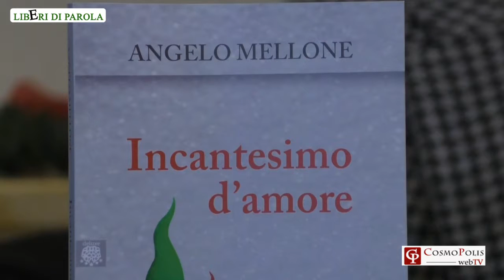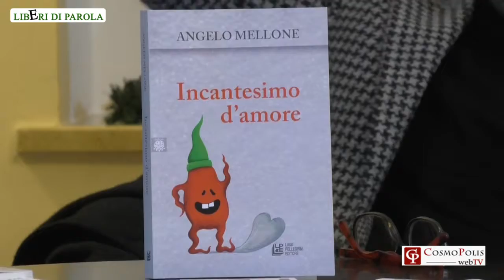LIBERI DI PAROLA - Rassegna letteraria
Rassegna letteraria organizzata da Cosmopolismedia “Liberi di Parola”: cinque incontri con l’autore, che si terranno nella saletta della Caffetteria Patrizia, in Piazza Rossano a Grottaglie.
A moderare ci sara’ Annarita Palmisani, redattrice di Cosmopolis. In questo primo appuntamento del 15 dicembre, Angelo Mellone presenta “Incantesimo d’amore”; presenti anche il presidente dell’associazione culturale Koiné, Roberto Burano, e il direttore di Cosmopolis, Vincenzo Carriero.
Prossimo appuntamento venerdì 23 Dicembre ore 18.